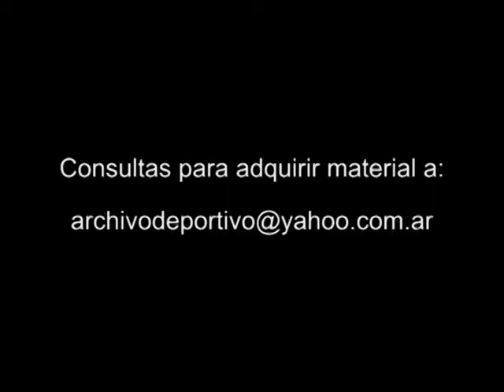Alejandra Pradon con Jorge Rial - DiFilm 2009